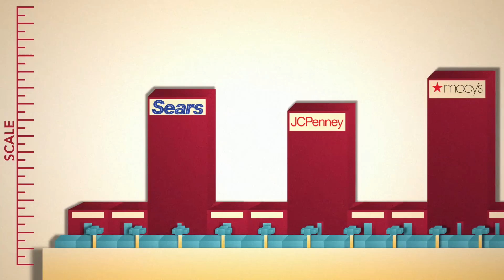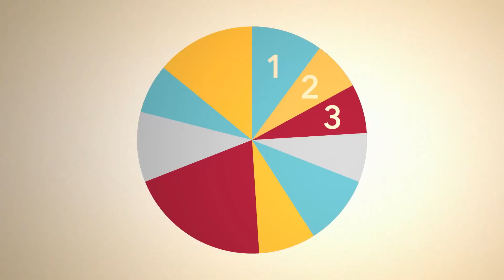The Rule of 3 - Dr. Sheth Breaks Down The Magic Rule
As industries mature, companies are consolidated and eventually only 3 major players will emerge to dominate any industry.  Sound crazy?  Watch Dr. Sheth explain how this phenomenon occurs like clockwork, and why innovation is crucial for smaller companies.